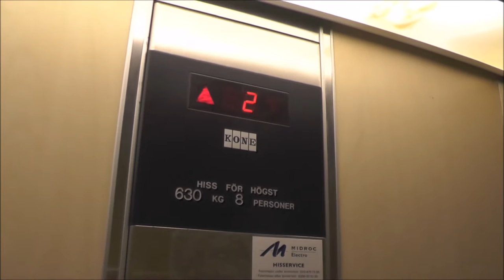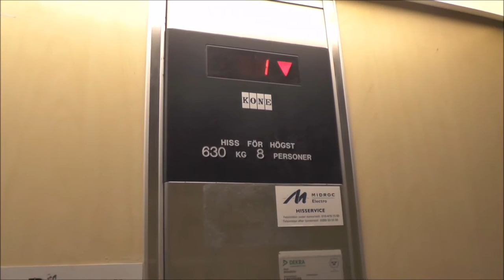KONE M Series Hydraulic elevator @ Köpmangatan 18, Sandviken